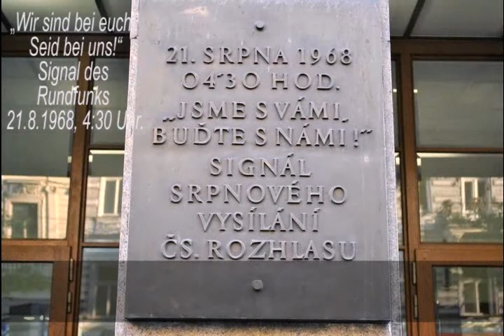Die Stimme Prags | Hlas Prahy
„NÄCHSTE HALTESTELLE: ANSTAND“
Ohne Dagmar Hazdrová wären viele Fahrgäste in Prag verloren. Seit 14 Jahren sagt sie die Haltestellen in der Hauptstadt und im Nah- und Fernverkehr Tschechiens an. Die Pragerin spricht über ihre Karriere am Mikrofon und als Putzfrau. Und was sie den Menschen in der Straßenbahn eigentlich gern einmal sagen würde.

Oktober 2014

„PŘÍŠTÍ ZASTÁVKA SLUŠNOST“
Bez Dagmar Hazdrové by byla řada cestujících v Praze ztracená. Již 14 let namlouvá jména stanic v českém hlavním městě a v tuzemské dálkové dopravě. Tato Pražačka hovoří o své kariéře za mikrofonem a o své práci jako uklízečka. A také o tom, co by jednou ráda řekla lidem v tramvaji.

říjen 2014